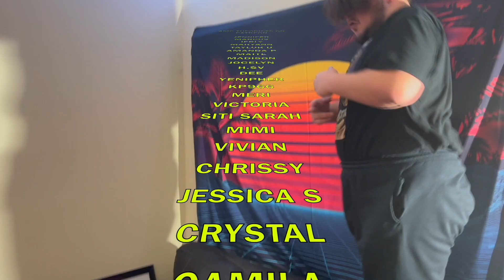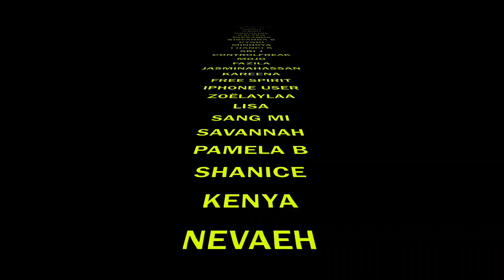KAI - CONFESSION REACTION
Today the boys react to KAI - CONFESSION

We go LIVE on YouTube every SUNDAY at 8PM CST/MONDAY 10AM KST - Join us and help us pick what we react to!

Interact with us and also request videos on our INSTAGRAM! We also post exclusive videos you don’t get on here! Check us out - @theamptheory